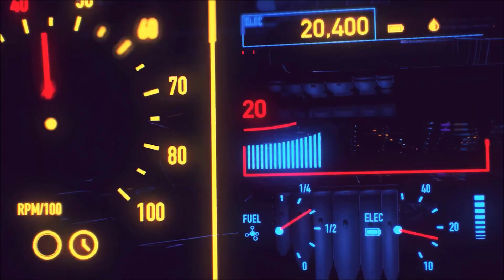GUANDIANS OF THE GALAXY #24 : PROMESSE INFRANTE PARTE 2